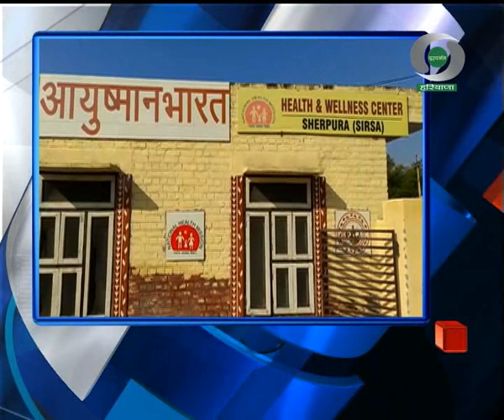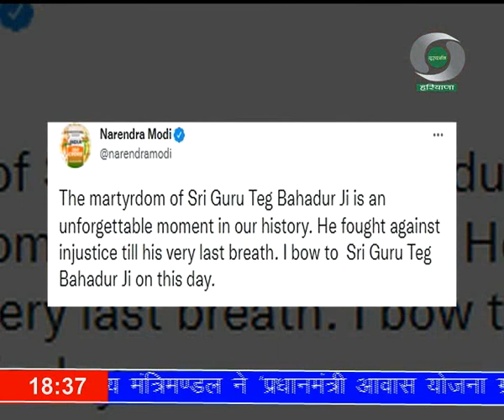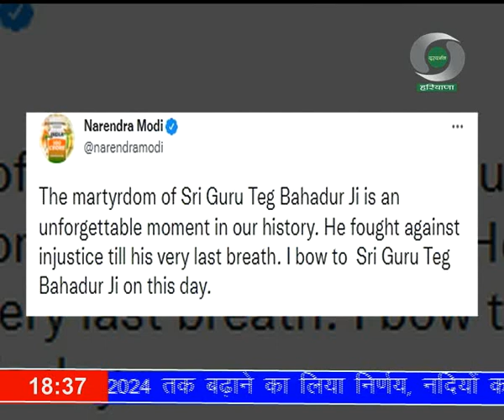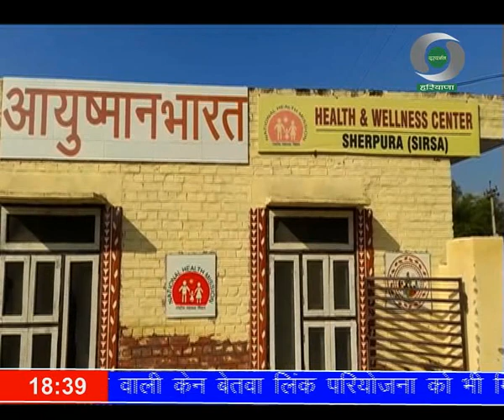प्रादेशिक समाचार हरियाणा 08.12.2021